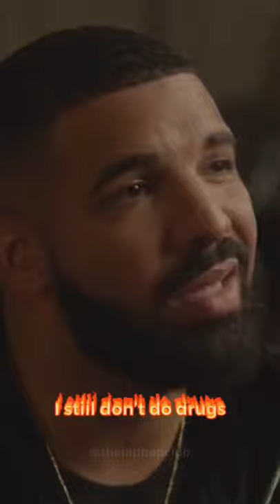Drake Says He Doesn’t Do Drugs